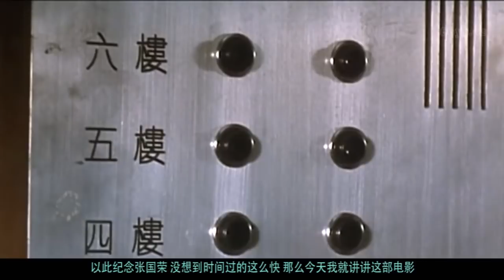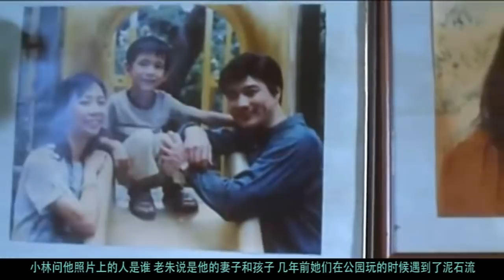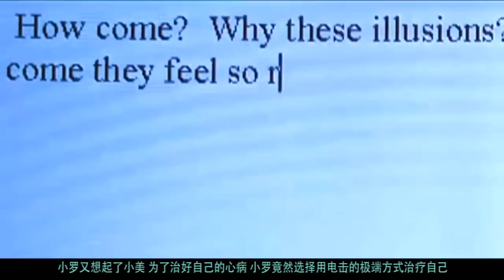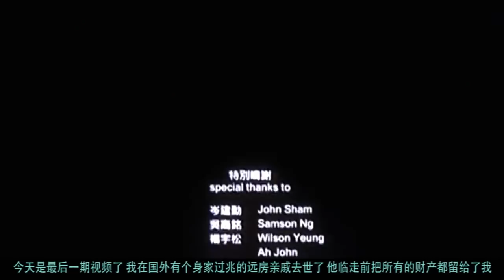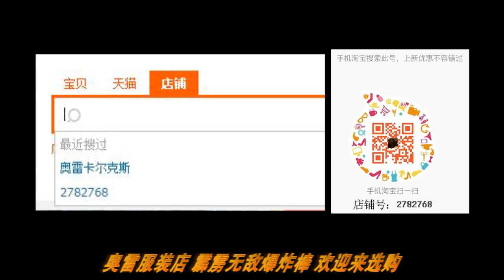【补档】诚心感动女鬼 真的太帅了！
本视频为去年上半年的补档。